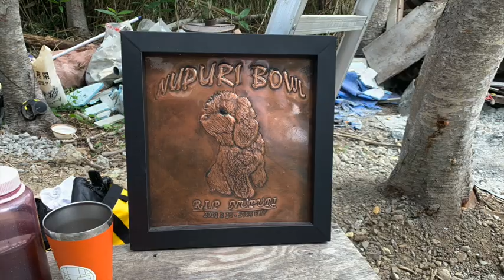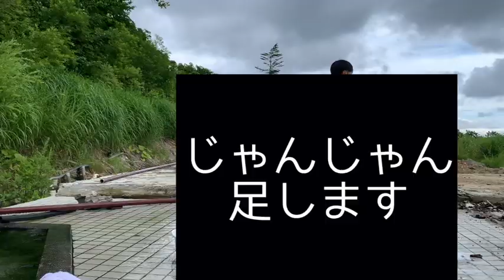ニセコのニュースポットと秘湯 【ユアマム】13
毎年ニセコに行くたびに「あで、また建物増えてるわぁ」って言ってます。
ビゲスト建物ニュースは、グリーン茶草の''ヌプリボウル''！完成したので滑りに行きました！ふー！
ニセコといえばうちのわんこの親戚に挨拶と、さとるさんちBBQもかかせません。
さらに、神経たかりで気にしいのぼくは嫌だったのですが、動画のために無人温泉に家族で入りました。嫁の底抜けな前向きさには敵いません。